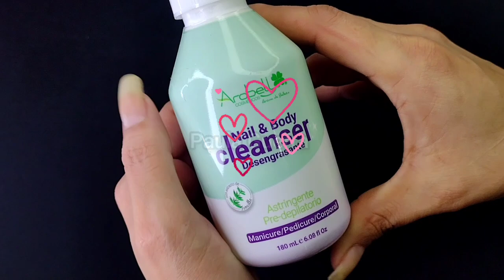BASE NATURAL QUÉ AYUDA A TUS UÑAS CON EL CRECIMIENTO Y FORTALECIMIENTO EN POCO TIEMPO LIMPIEZA DE 💅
BASE NATURAL QUÉ AYUDA A TUS UÑAS CON EL CRECIMIENTO Y FORTALECIMIENTO EN POCO TIEMPO + LIMPIEZA DE UÑAS @PAULAGUERRA